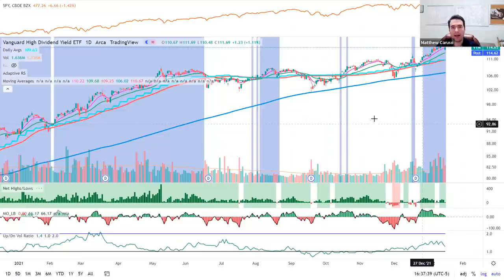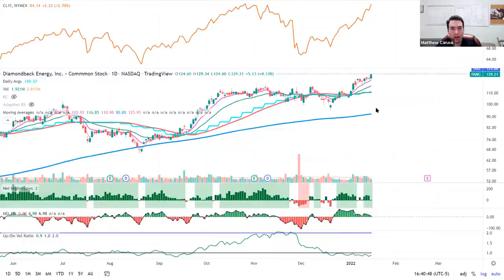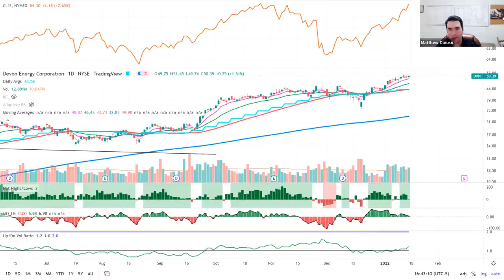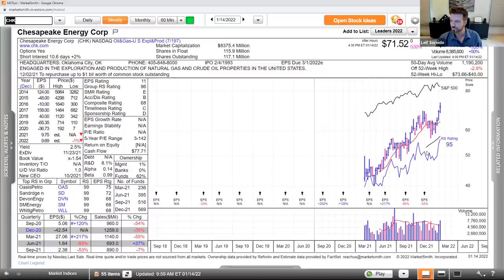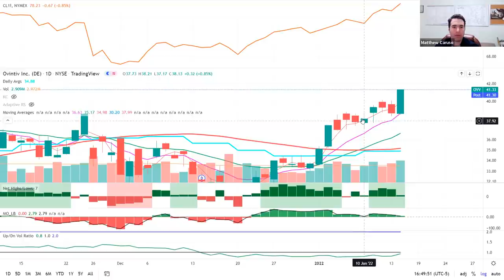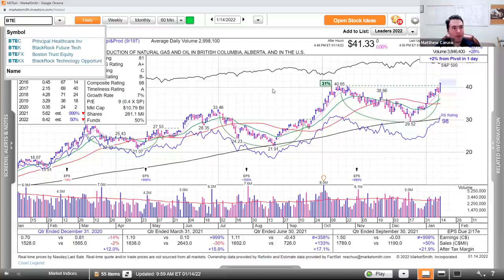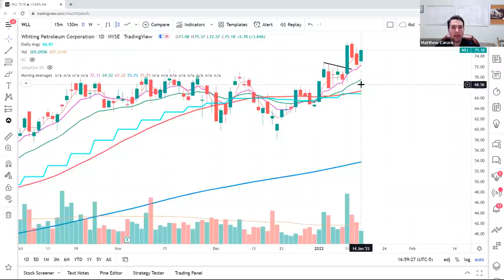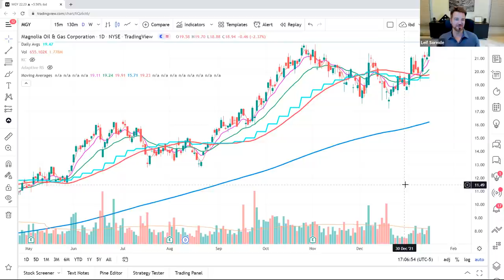Energy Stock Trading: Edges and Insights with Matt Caruso and Leif Soreide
US Investing Champion Leif Soreide interviews top US Investing Championship performer Matt Caruso and discusses insights in energy stock trading.  Mr. Caruso had a 346% return in the USIC, is a pro stock trader well versed in energy stocks, and was a professor.  He also holds CFA and CMT designations.

Key Metrics:
00:00 Intro
4:00 What is the energy producer’s break even cost per barrel/unit for the energy company?
4:32 Quality stocks are the first to move in energy and will outperform initially. Lower quality stocks have the fastest moves in hot markets and are best after quality stocks move.
6:40 Reorganization of energy companies are not necessarily a bad thing.
7:07 institutions run into energy stocks as oil prices go higher and act like growth stocks with traditional patterns.
8:01 CRC more exposure to natural gas. Note which commodity the company is selling in the company presentation.
9:12 TECK breaks down what commodities they sell, a key to the recent move.
10:00 Short term swing trading can benefit from high debt companies if the commodity is trending.
11:58 WLL stock analysis.
12:56 Companies are not sure demand is sustainable so the supply is constrained due to pandemic.
14:50 Market cap: midcaps are the sweet spot to limit individual company risk yet have upside 2-10B.
16:00 Exploration and production are the key focus group. Pipelines are the utility of oil. Drilling equipment can benefit also selling to oil companies. Drillers are most sensitive to the price of oil.
17:20 OVV moved to USA for a more favorable environment.
17:58 Don’t buy the laggards, buy the first movers.  Laggards move also in a good oil bull.
19:19 NYSE new highs new lows better representation of energy companies than the Nasdaq.
20:33 Chart an energy stock vs the S&P 500 and especially oil to see relative strength.
24:00 At some point oil may climb higher for 2-4 days and energy stocks stop going up, when it comes in the stocks can get hit hard.
24:53 Leaders show strength on the chart.  Liquid names with volume and have high earnings.
26:00 Market may not be positioned appropriately because earnings in 2018 are much higher this year, yet is at the same price as 2018.
27:15 High energy prices are bad for everything else especially transportation companies, but comes with caveats.
28:33 CHK is a favorite natural gas play.  CRC is another good play. Natural gas is more volatile than crude.
29:14 HMU leveraged ETF’s: the widow maker.
30:45 Look for shallow bases and volume to give a clue about the power, see EOG.
34:17 OVV orderly weekly pullbacks show strength.  Stairs down, elevator up is a rare show of strength.
35:20 BTE percentage returns in lower quality companies can be huge.  Overhead supply may not be as important when you get an epic washout.
40:01 WLL undercut in the pattern shows the strong hands in the name after the dip. Matt entered on pullback.
42:22 MGY when many stocks are breaking out it’s a bull market in the space if the trend is real.
44:33 Listen to the CEO’s of USA energy companies for clues into energy demand. Listen to the leaders like DVN FANG etc.  See if they are cautious and not expanding production while price is going higher.
46:53 US dollar: when weak commodities are more favorable and money may be stored in oil more.